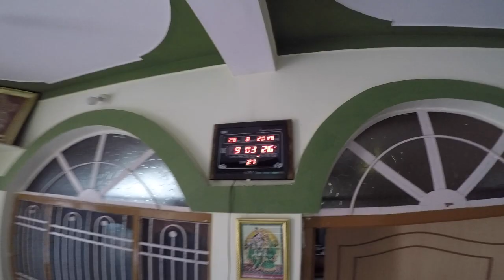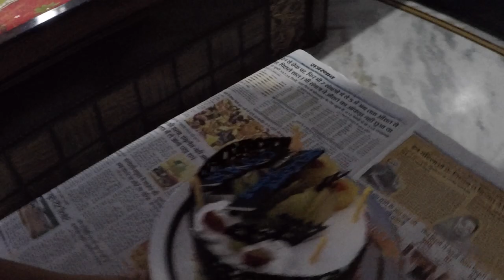Welcoming Home My Nephew | Home Coming of New Born Baby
Welcoming Home My Nephew .We Decided to welcome our new member home . he was born on 24th August. This is the link of a video when he was born . Watch till the end .

Category
Entertainment
License